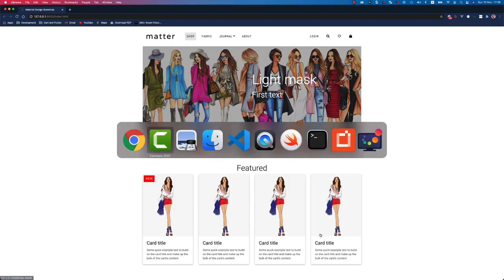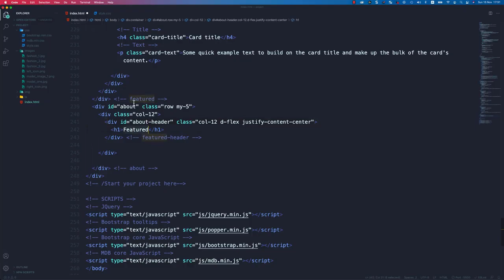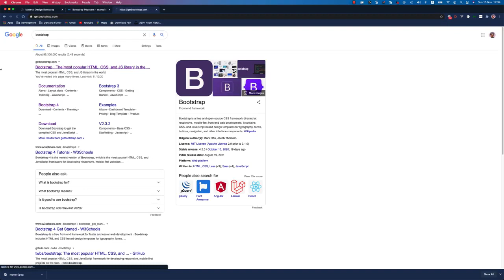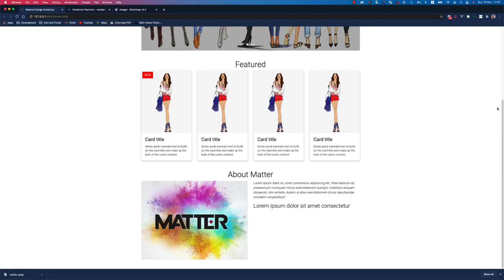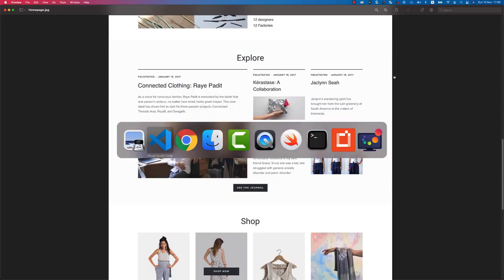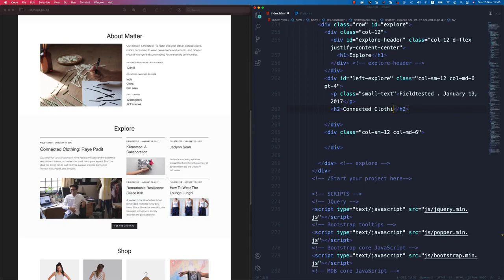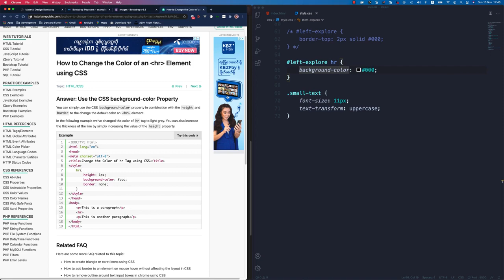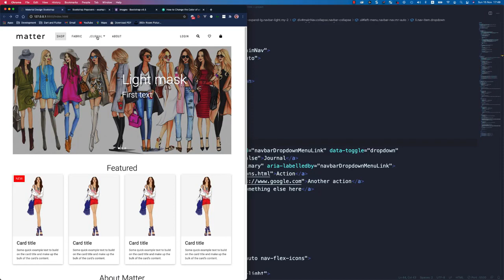Bootstrap 4 သင်ခန်းစာများ အပိုင်း (၁၄)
Web Professional Foundation သင်တန်းတွင် သင်ကြားသော Bootstrap 4 သင်ခန်းစာများ။